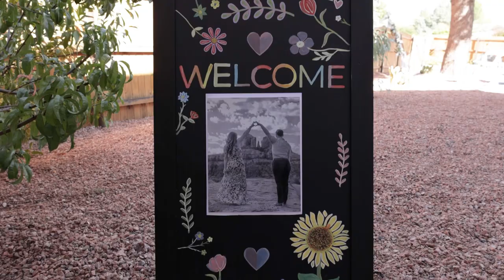Casey & Erin | Sedona, Arizona | Wedding Trailer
From east coast to the west, these two have a love that has become well traveled and unbreakable. And on September 30th, 2023 they celebrated that unbreakable love with an intimate ceremony in their very own backyard with the beautiful red rocks of Sedona as their backdrop - and we were incredibly happy to be there to capture it all!
It has been amazing meeting these two, getting to know them, and being able to be part of their amazing wedding day ♥ Sedona is one of our favorite places to be in Arizona and it was an absolute dream to be able to capture this couples wedding day. Jonathan did a phenomenal job documenting all the fun little details that made their big day even more special and did an amazing job making an almost cinematic trailer with the couples chosen song.
Look forward to more upcoming trailers and highlight reels from our busy fall season! And if you are still looking for a videographer or photographer for your wedding day be sure to check out conchphotography.com
Want to see the photos from the wedding?